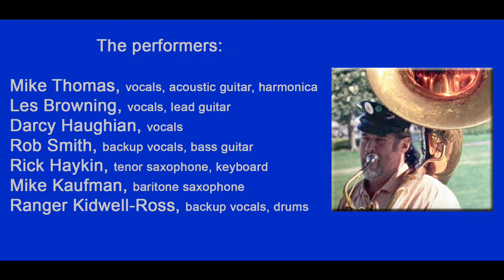Bill Sterling Memorial Tribute Band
The following is a musical tribute, not a ‘band performance.’ Each of the musicians had played in many musical groupings, over the course of decades, that included the late Bill Sterling on bass or tuba.

They put this set of tunes together for the Celebration of Bill’s musical life held in Bellingham, WA, at the Wild Buffalo House of Music, April 24, 2022.

Mike Thomas, vocals, acoustic guitar, harmonica
Les Browning, vocals, lead guitar
Darcy Haughian, vocals
Rob Smith, backup vocals, bass guitar
Rick Haykin, tenor saxophone, keyboard
Mike Kaufman, baritone saxophone
Ranger Kidwell-Ross, backup vocals, drums